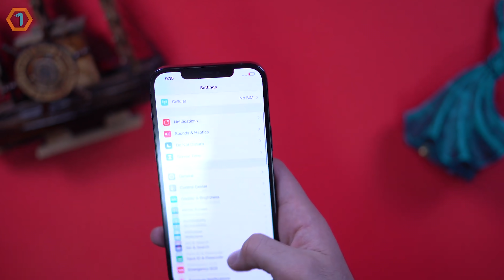🔥 بۆچی نابێت ئایفۆن بکڕم ؟ و بۆچی بیکڕم ؟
لەم ڤیدیۆیە مەبەست ئەوەیە ، کاتێک کەسێک مۆبایلێکی ئەندرۆیدی هەیە ، ئەو هۆکارانەچین کە وادەکات ئایفۆن بکڕێت یان نەیکڕێت...

 🔵  سەبسکرایبی چەناڵی دووەمم بکەن 🔵
🔻 بۆ پەیوەندی کردنی ڕیکلام و کاری بازرگانی 🔻
 iPhone 12 Pro Max Kurdish , iPhone 11 Pro max kurdish , iphone 8 plus kurdish , iphone 7 plus kurdish

ios kurdish .